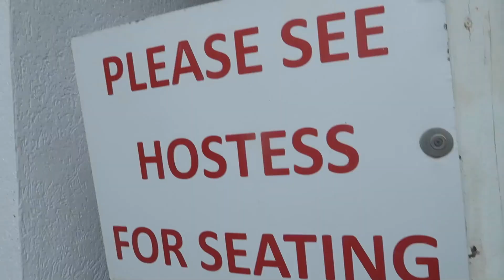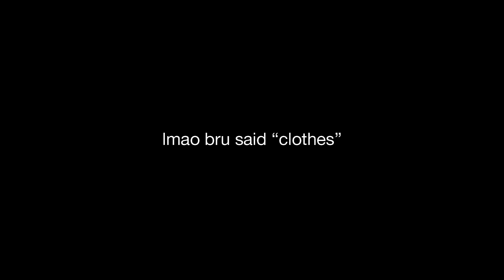Siri Told Me To Pull Up, So I Did!